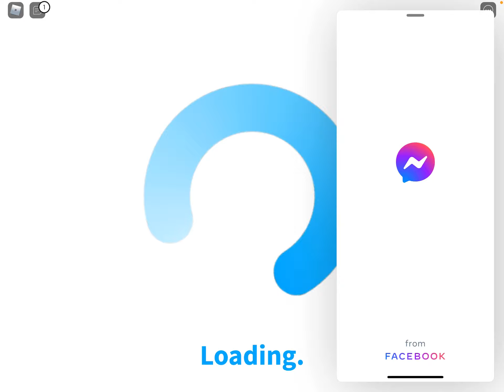Playing bloxburg and trying to earn money (roblox) check description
Guys this is a unfinished vid cause they crashed me in the middle of recording.